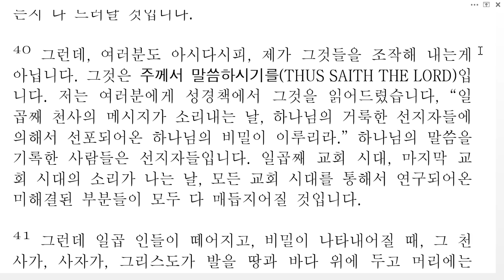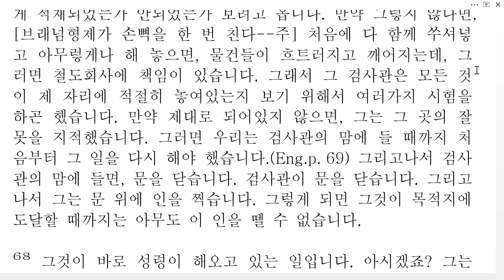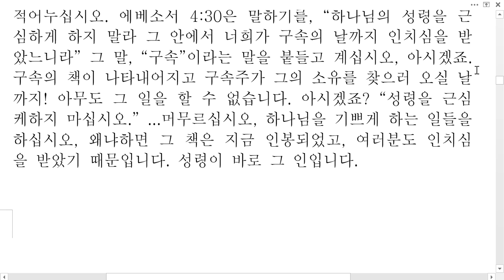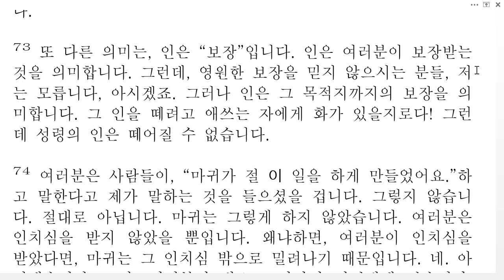일곱교회시대와 일곱인 사이의 틈2(The Breach)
일곱 교회 시대와
일곱 인 사이의 틈 63-0317E (The  Breach  Between
The Seven Church Ages And the Seven Seals)

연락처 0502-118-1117